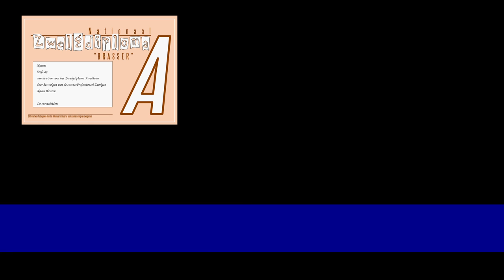Trailer Cursus Professioneel Zwelgen - PREMIÈRE 25 SEPTEMBER 2015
PROFESSIONEEL ZWELGEN ||| PREMIÈRE 25 SEPTEMBER 2015

Ook te zien in de (voorrondes van) het Schager Cabaretfestival 2015 (3 oktober) en (de audities van) het Amsterdam Kleinkunst Festival 2016 (eerste week november).

Luciën Greefkes speelt vanaf 2015 zijn avondvullende kleinkunstvoorstelling "Professioneel Zwelgen" in de Nederlandse theaters en op festivals. In pakweg vijftien liederen voert hij het publiek langs een veelheid aan zwelgingsvormen. Zijn teksten zijn poëtisch, zonder te vervallen in vaagheid of clichés en handelen over de gevolgen van/voor de digitale mens, gescheiden ouders, goede wijn, geroosterd brood en de zwelging in zijn algemeen.

Film en montage: ReijgerRecordings (2015).
Script en idee: Luciën Greefkes.